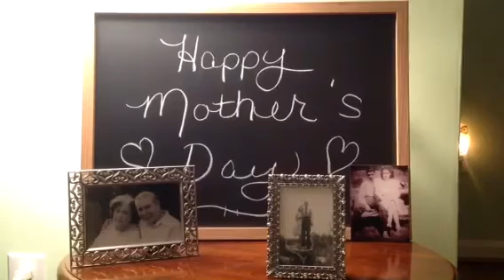Happy Mother's Day!!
Daddy singing:

(They Tell Me) "Your Love is Like a Flower"